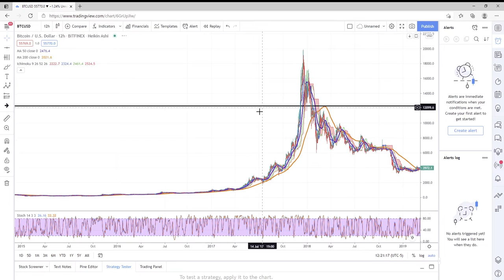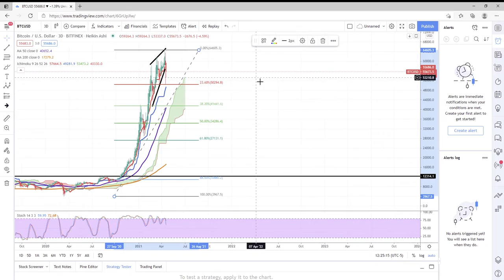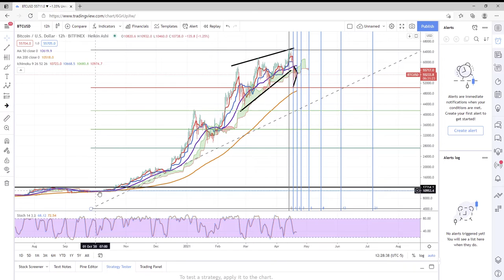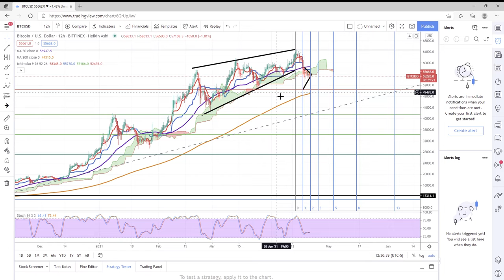BITCOIN - MOVE TO 65K or 50K Starting 7pm Central 4/21/21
Crypto TA on  BTC BITCOIN - 4/21/21 @ around 7pm central time BTC will start making a move towards 65k or 50k. @DiscoverCrypto_